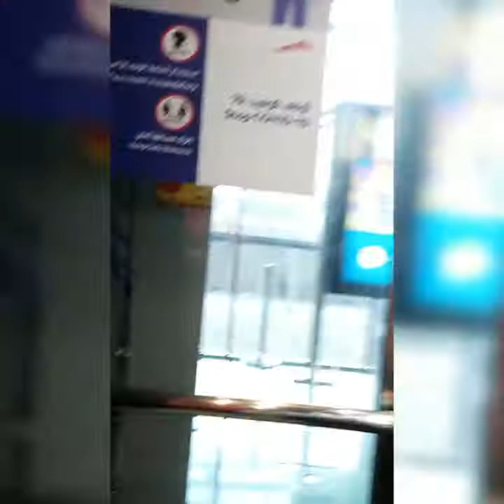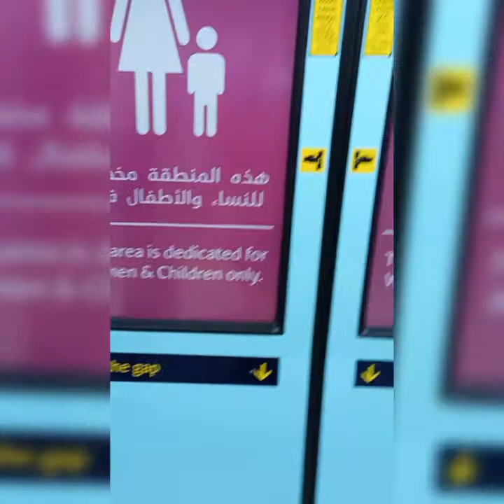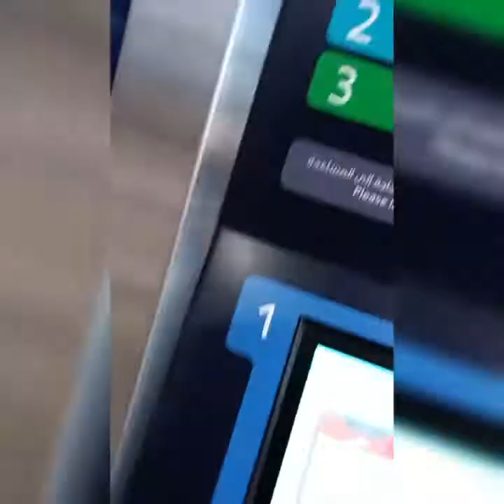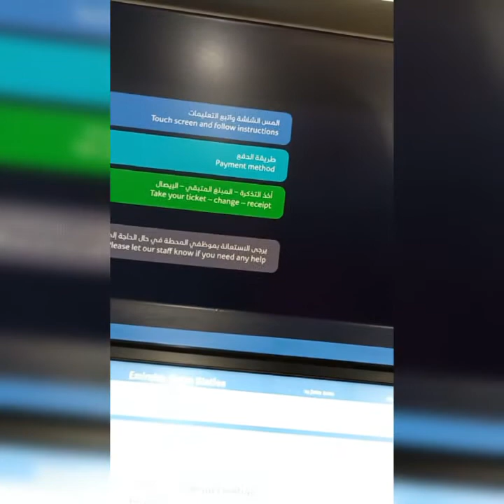MORNING TRAVEL GOING TO WORK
YouTube Channel Created for Charity Purposes and to Help People in Need